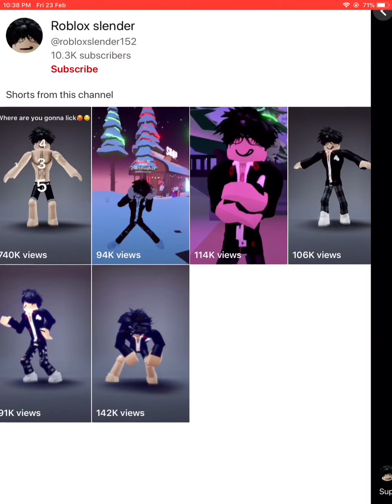YouTube if you see this ban him